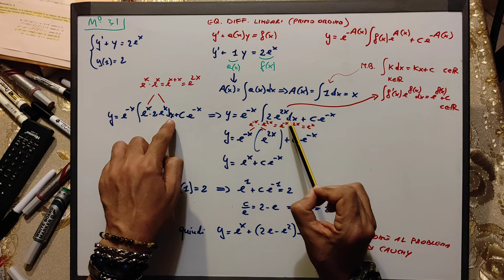Equazioni differenziali lineari del 1° ordine e Problema di Cauchy: esercizio con tutti i passaggi